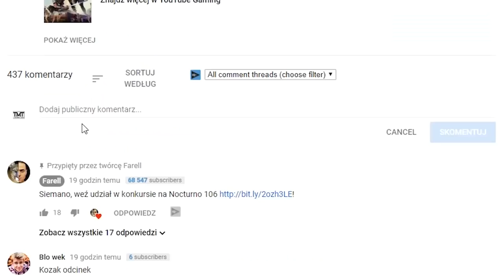SZUKAJ MIĘDZY STACJĄ BENZYNOWĄ, BOISKIEM DO GRY W PIŁKĘ A SZCZYTEM SZTUCZEK - FORTNITE PORADNIK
►Znajdz mnie!